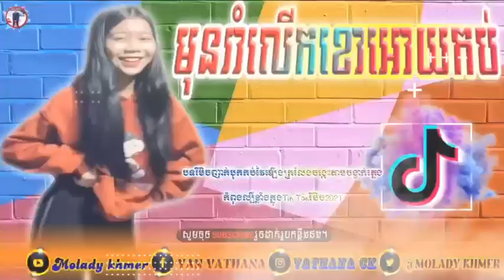មុនរាំលើកខោឲកប់ រីមិច 2021🔥កំពុងល្បីក្នុង Tik Tok 2021🌟 Molody khmer🌠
📝New song Vai Lerng HipHop Bek sloy 2021 By  Family C K Team🎭
◆▬▬▬▬▬▬ஜ۩۞۩ஜ▬▬▬▬▬◆ ─┅═ই✯͜͡❂​ 🎭Molady khmer🎭 ‮─┅═ই✯͜͡❂‬
◆▬▬▬▬▬▬ஜ۩۞۩ஜ▬▬▬▬▬◆
              •♫•♬• Like ME.•♫•♬•
    🔴  Link:
▶⛩ Myfasebook ⛩

   💖👉🎭 (We apologize for any video related to intellectual property, if the owner is not satisfied and the upload of our channel, the owner can ask us to delete this video, just Comment at the bottom of the video) I just want to share the fun with youall,but"Thank you

   💖 👉(យើងខ្ញុំសូម  អភ័យទោសចំពេាះVideo ណាដែលទាក់ទងទៅនិងកម្មសិទ្ធបញ្ញា  បើសិនជាម្ចាស់កម្មសិទ្ធមឹនពេញចឹត្តនិងកា  Upload របស់ ឆានែលយើងខ្ញុំ  ម្ចាស់កម្មសិទ្ធិ អាចស្នើអោយយើងលុបVideo នេាះបាន ដោយគ្រាន់តែ Comment នៅផ្នែកខាងក្រោមនៃ Video) ។ យើយខ្ញុំគ្រាន់តែចង់ចែករំលែកភាពសប្បាយរើករាយដល់បងប្អូនទាំងអស់គ្នាតែប៉ុណ្ណេាះ សូមអរគុណ